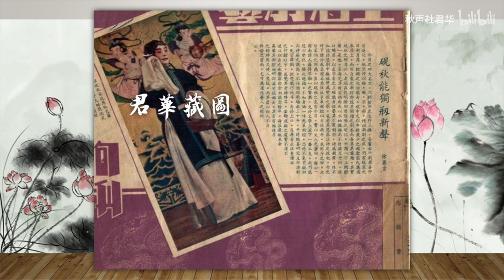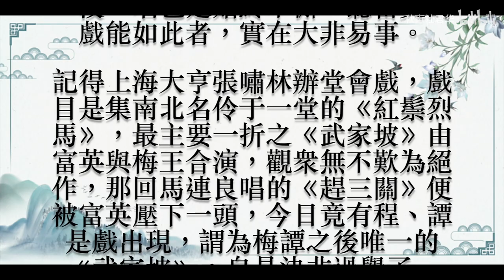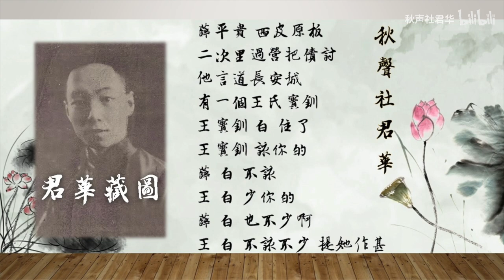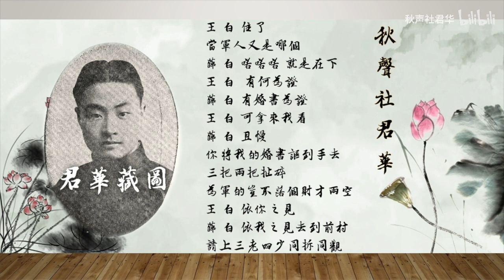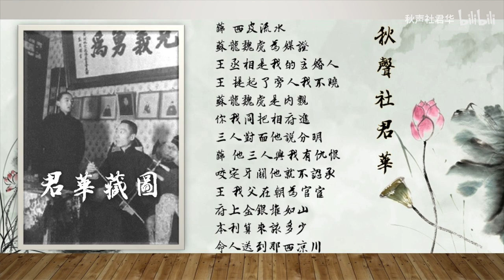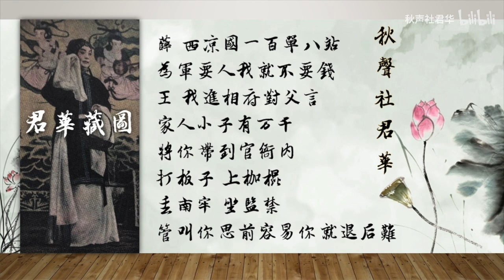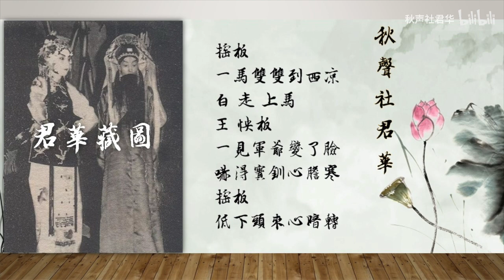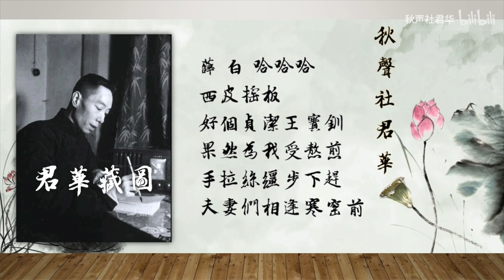【御霜遺存】程硯秋 譚富英《武家坡》1936勝利唱片